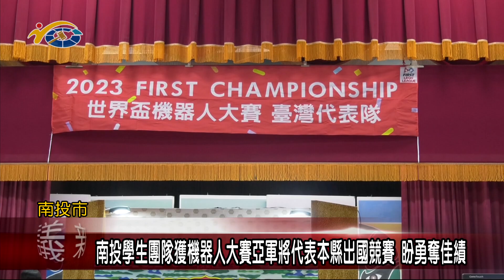南投學生團隊獲機器人大賽亞軍將代表本縣出國競賽 議員蔡銘軒和沈夙崢盼勇奪佳績